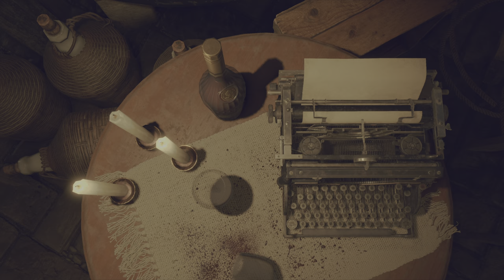Resident Evil 4 Remake Chapter 8 Part 2